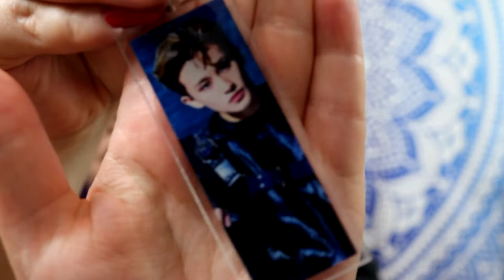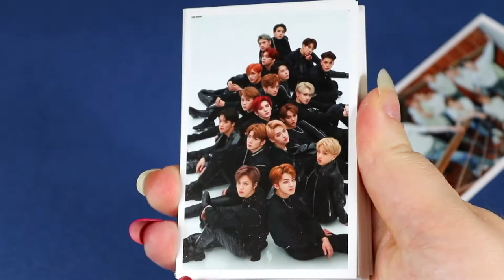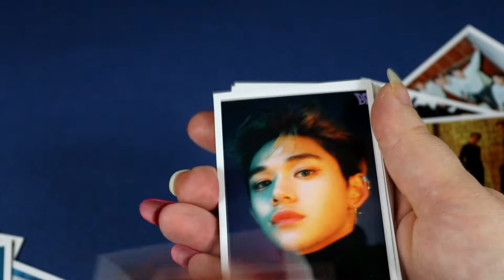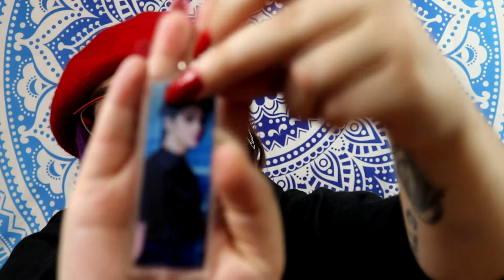Ouverture colis wish 100% K-pop